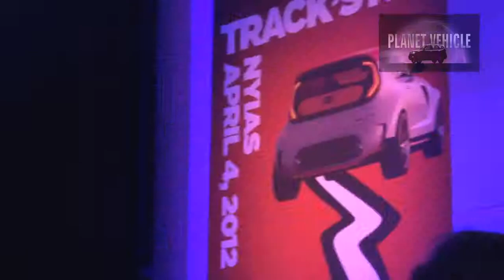Planet Vehicle: Kia Party at New York Auto Show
Planet Vehicle host Alvin Jones checks out Kia's Party during the 2012 New York Auto Show. Features are Scott McKee of Kia and the Hamstar.

Planet Vehicle, a reality show about automobiles, has marked its debut into television with a strategic partnership with News Channel 8 in Washington, DC. The half hour television program now airs Saturdays at 2 PM available to 1.5 million households.

Planet Vehicle is hosted by Alvin Jones, a broadcasting veteran with over 30 years of experience as a producer and talent. He's serves as president emeritus of the Washington Automotive Press Association.

Jones started his career as the host of the number one rated "The Quiet Storm" on WHUR-FM, the show's original home. He has also hosted "The Slow Jam" on WKYS-FM and also cooled you out while behind the microphone at "Smooth Jazz 105.9" all in Washington, D.C.

Known for his passion for cutting edge innovation, Alvin helped develop cable network Black Entertainment Television (BET) as a powerhouse for the music video genre. Alvin, aka "The Unseen VJ,"® hosted and produced music video programs "Video Vibrations," "Softnotes," and "Midnight Love." He also created BET's popular "Rap City."

Alvin became a talk show host on XM Satellite Radio channel "The Power"with the show "T.M.I., Too Much Information." The next stop was to C-SPAN as producer for "Book TV."